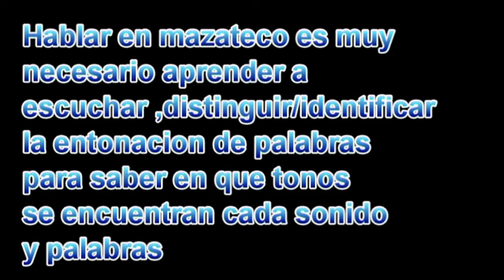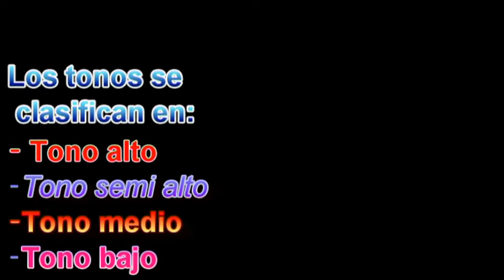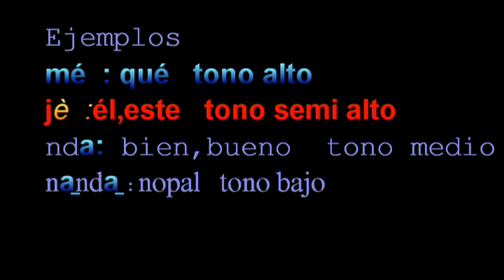Tonos del mazatecoMAZATECO‑ELOXOCHITLÁN‑OAXACA suscribete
REGION MAZATECA ALTA DE OAXACA.